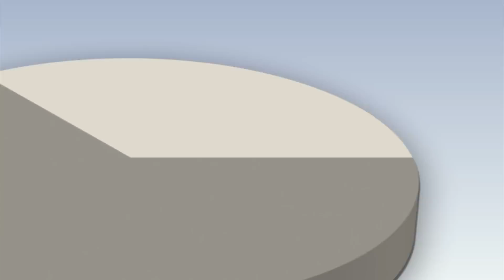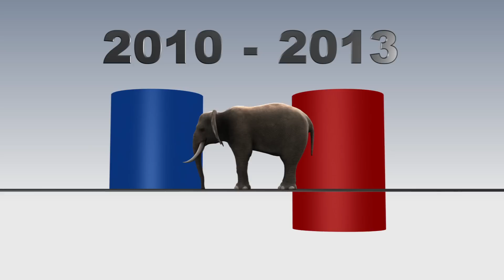Elephant poaching: 100,000 African elephants were killed within 3 years for ivory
A new study published in the Proceedings of the National Academy of Sciences says that the hunt for ivory has seen more than 100,000 elephants in Africa die at the hands of poachers in just three years.
The rate of illegally killed elephants has risen from 25 percent of all deaths ten years ago to 65 percent today while only about 500,000 elephants remain in Africa.

Co-author of the study George Wittemyer pointed out that a male elephant with two full tusks can be worth $10,000 to a poacher as male tusks are bigger and worth more.
Growing demand for ivory in China and other Asian countries has driven the price of ivory up on the black market.
The potential earnings lead to more illegal elephant poaching in Africa. In countries such as China and Vietnam, elephant parts are used as trophies, in food, or medicine.

The highest elephant death rate is in central Africa, where the population has dropped by 64 percent in ten years. Tanzania and Kenya in East Africa are not far behind, while the population in Botswana is holding steady or growing.
Elephant births increase the population by 5 percent annually, while the population decreased by an average of 7 percent each year from 2010 through 2013. It means there are more elephant are being killed than are being born.
Researchers warn that If the rate of poaching continues, the animals will be extinct within 100 years.